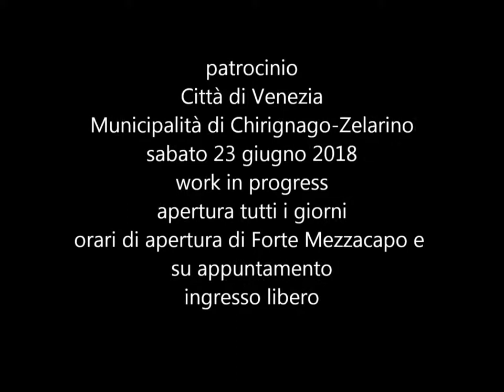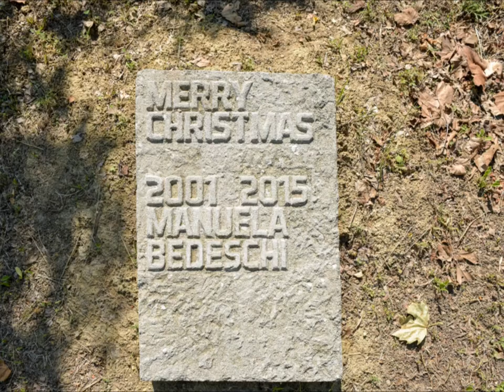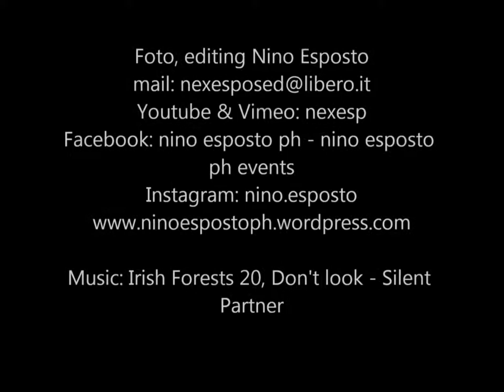La Ronda dell'Arte # 7 | Forte Mezzacapo (Zelarino - Venezia)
LA RONDA DELL'ARTE # 7

Forte Mezzacapo
Zelarino | Venezia
progetto a cura di Gaetano Salerno
in collaborazione con
Associazione Dalla Guerra alla Pace
Segnoperenne
Città di Venezia
Municipalità di Chirignago-Zelarino

Artisti settimo gruppo:
Augusto Baratto, María Jesús Bruna, Maurizio Bucca,
Roberto Cannata, Giorgio Di Venere, Alessandro Ferrari,
Gaia Lionello, Paolo Pompei, Sabina Romanin,
Gianfranco Silvestrin, Toni Trevisan, Stefano Zaratin

Settimo appuntamento con LA RONDA DELL’ARTE in occasione della presentazione del settimo gruppo di artisti che sabato 23 giugno 2018 si sono uniti, con nuovi lavori, ai numerosi artisti già presenti al Forte Mezzacapo di Zelarino (Venezia).

Verranno infatti  presentate al pubblico dodici nuove opere nel grande e suggestivo parco di sculture, installazioni ambientali e interventi di land art, dislocate lungo il percorso di ronda, un tempo militare, che per circa un chilometro corre intorno alla struttura fortificata.

L’inaugurazione di sabato 23 giugno 2018 costituisce il settimo capitolo di un processo culturale (precedenti inaugurazioni: giugno 2015, settembre 2015, maggio 2016, ottobre 2016, maggio 2017, ottobre 2017) che si è realizzato e sviluppato, come primo nucleo di opere e interventi ambientali, nei simbolici limiti temporali di giugno 2015 e giugno 2018 (riferimento agli anni del Grande Conflitto in Italia, dal centenario della sua entrata in guerra).

Il progetto culturale proseguirà poi, oltre il primo triennio, con la dislocazione di nuovi interventi artistici lungo l’intera lunghezza del percorso di ronda, per continuare a invadere pacificamente, negli anni a venire, l’ambiente e per individuare nuovi dialoghi e nuovi scambi tra elementi naturali e artificiali, tra uomo e territorio.

Gli artisti, di varia provenienza geografica e linguistica, già presenti nel parco con sculture, installazioni, interventi di land art e site-specific sono:

Agli artisti presenti si aggiungeranno, sabato 23 giugno 2018, nuove opere (sculture, installazioni, pitture) di:

Augusto Baratto, "I nuovi schiavi"
María Jesús Bruna, "Sino"
Maurizio Bucca, "Ri-nascita"
Roberto Cannata, "Duemiladiciotto volts"
Giorgio Di Venere, "Pescatori"
Alessandro Ferrari, "Via di fuga"
Gaia Lionello, "L’ultimo albero"
Paolo Pompei, "Obliquo rosso"
Sabina Romanin, "Anime"
Gianfranco Silvestrin, "Percorso"
Toni Trevisan, "Alberi"
Stefano Zaratin, "Warfly"

SCHEDA EVENTO

progetto a cura di
Gaetano Salerno

Associazione Culturale Dalla Guerra alla Pace | Forte alla Gatta
Segnoperenne

Città di Venezia
Municipalità di Chirignago-Zelarino

comunicazione
Segnoperenne
wowsolutions

apertura
tutti i giorni
orari di apertura di Forte Mezzacapo e su appuntamento

ingresso libero

FORTE MEZZACAPO
Via Scaramuzza, 82
Zelarino
Venezia
info